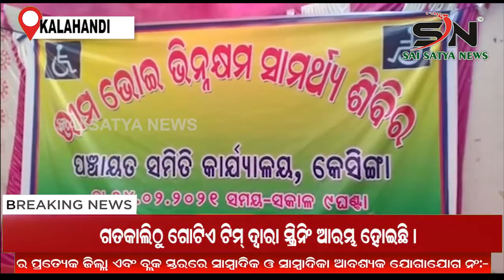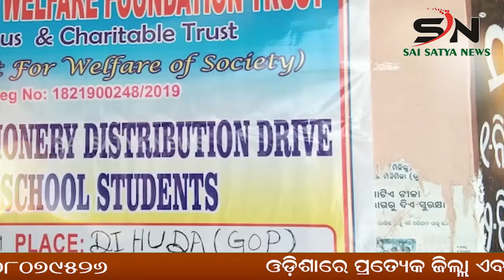KALAHANDI : କେସିଙ୍ଗା ରେ ଭୀମଭୋଇଭିନ୍ନକ୍ଷମ ସାମର୍ଥ୍ୟ ଶିବିର |ODISHA |SN_NEWS